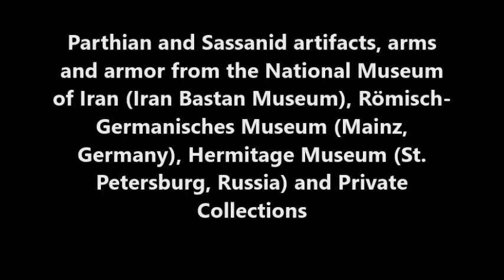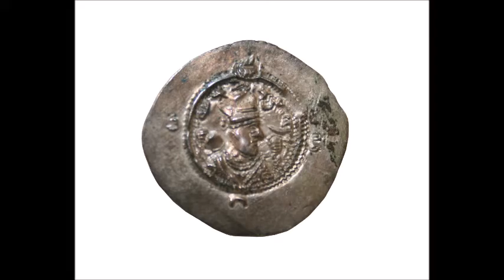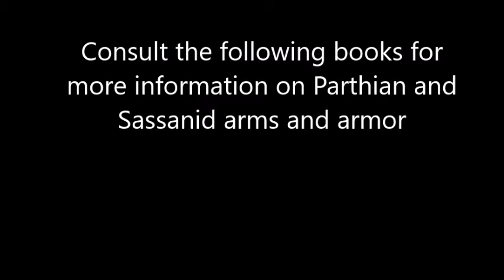Parthian and Sassanid artifacts, arms, and armor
Parthian and Sassanid artifacts, arms, and armor from the National Museum
of Iran (Iran Bastan Museum), Römisch-Germanisches Museum (Mainz,
Germany), Hermitage Museum (St. Petersburg, Russia), and Private Collections.